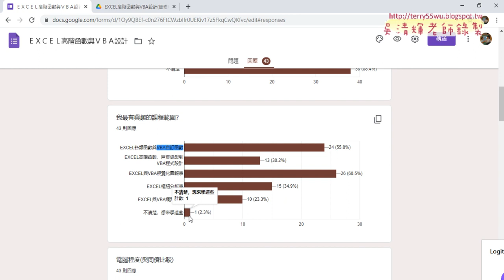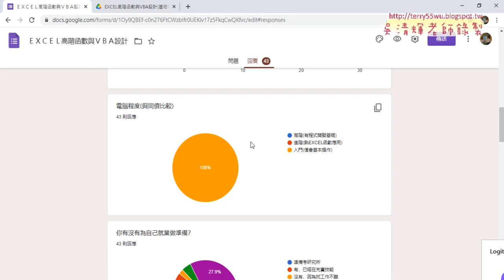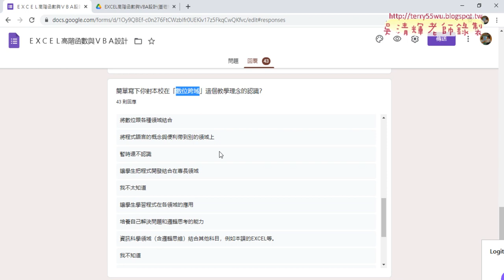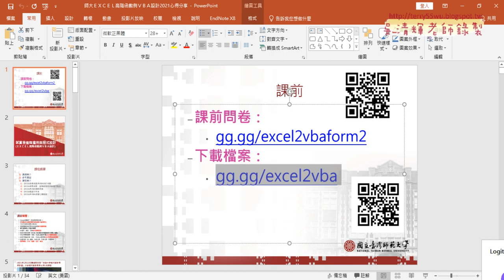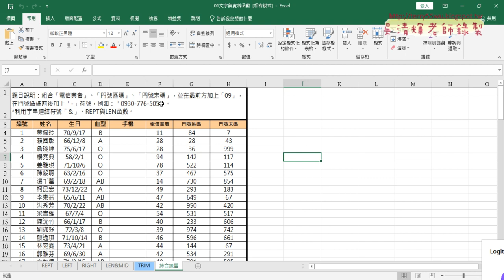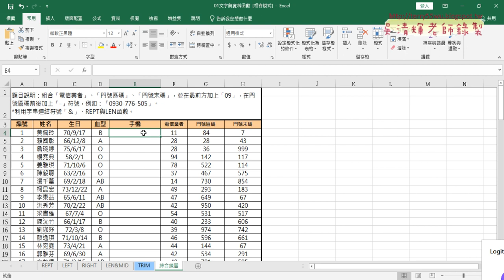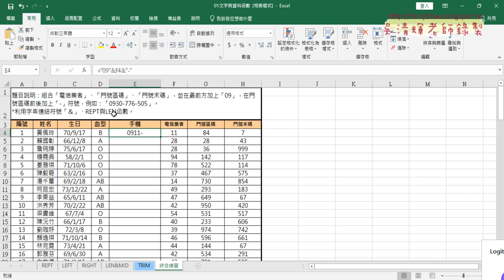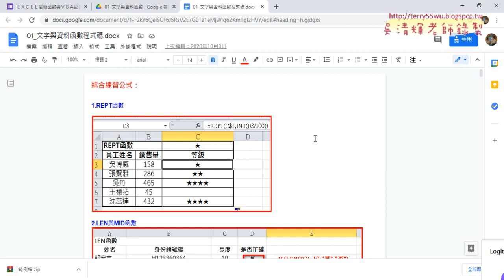01 問卷結果與檔案下載